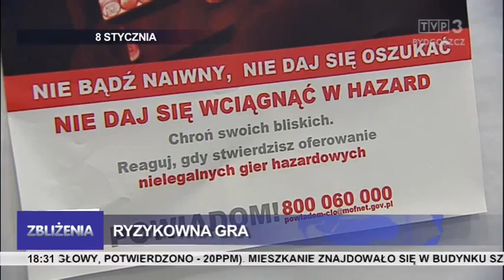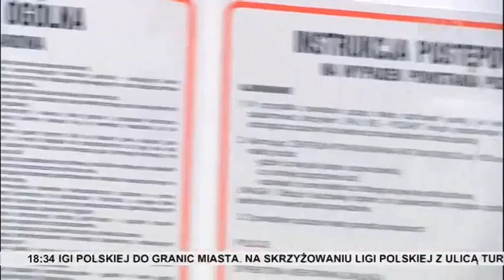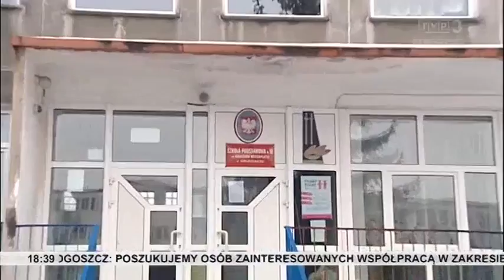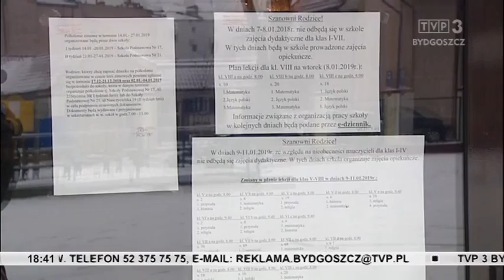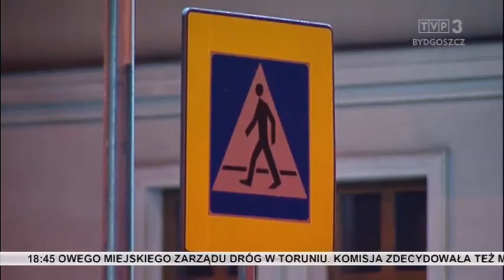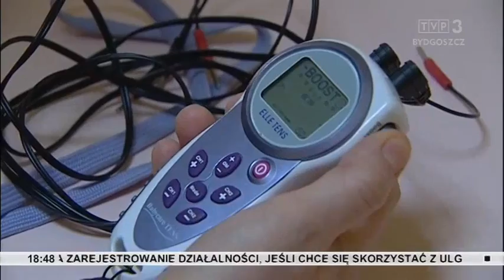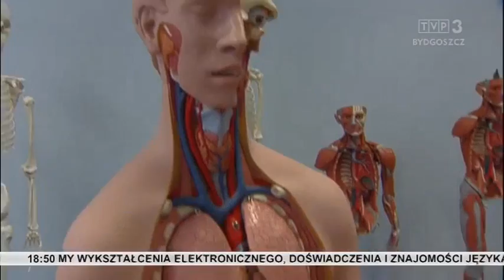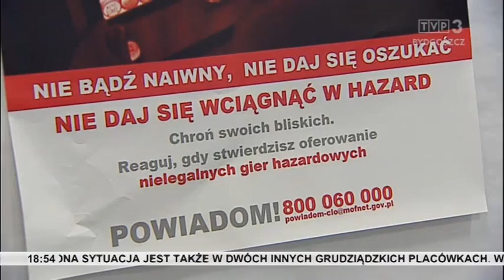Zbliżenia TVP3 Bydgoszcz 8.01.2019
Podsumowanie kontroli w pokojach zagadek w regionie Czad w Szkole Podstawowej w Wybczu - była ewakuacja uczniów. Ponad 60 grudziądzkich nauczycieli na zwolnieniach lekarskich - ZUS zapowiada kontrole. Hazard w internecie to zagrożenie dla dzieci i młodzieży - Izba Skarbowa prowadzi kampanię społeczną a specjaliści ostrzegają, że to jedno z najtrudniejszych uzależnień. Jak poprawić bezpieczeństwo na przejściach dla pieszych. Nowe możliwości kształcenia dla słabowidzących i niewidomych uczniów.